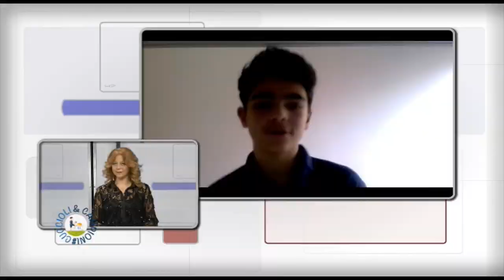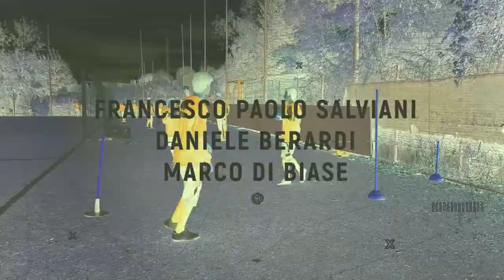Cuccioli & Campioni con Mardochee Nzita